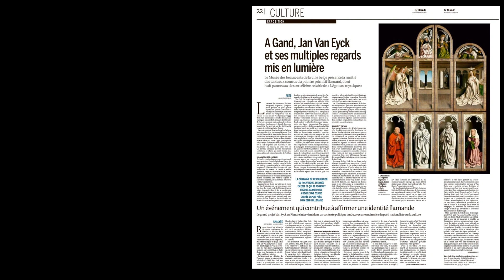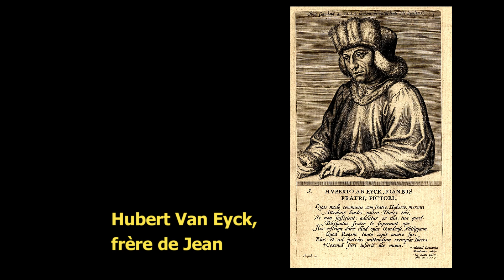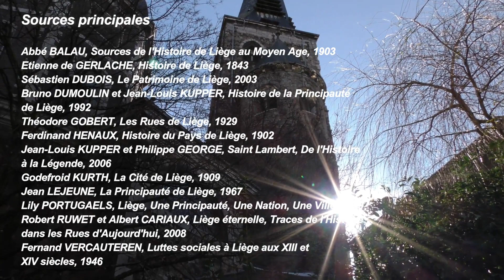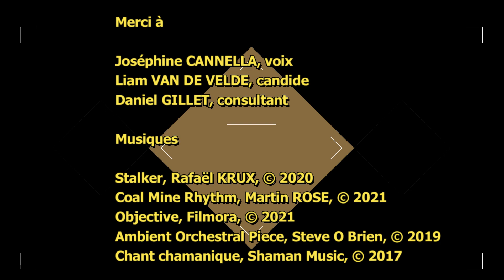Jean Van Eyck - Primitif liégeois / Liège ma Ville - 38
Savez-vous, petits binamés, que l'inventeur de la peinture à l'huile, Jean Van Eyck, sujet du prince-évêque, a longtemps vécu à Liège, où il fit ses premiers pas d'artiste... De là à penser que c'est chez nous que fut inventé cette nouvelle façon de peindre qui se diffusa ensuite partout en Occident...